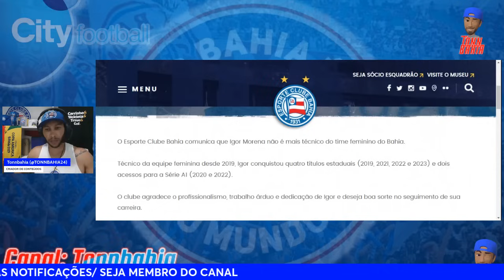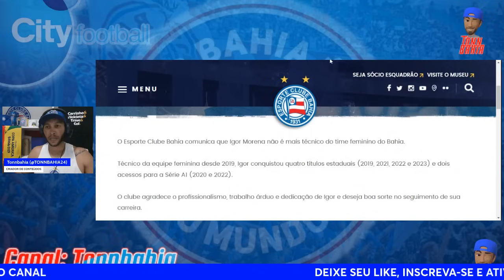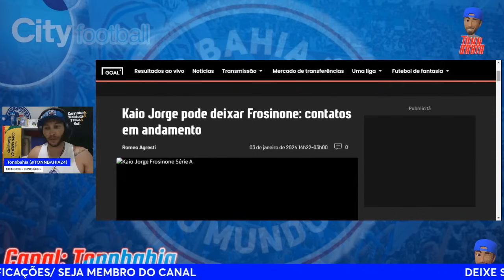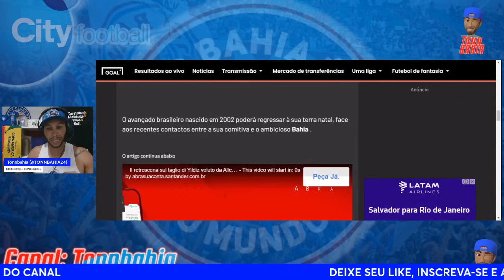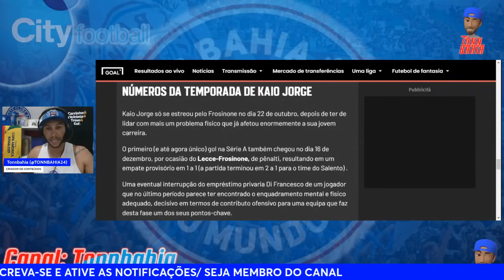🇮🇹REPERCUSSÃO INTERNACIONAL;KAIO JORGE:BAHIA FAZ PROPOSTA OFICIAL A JUVENTUS DA ITÁLIA